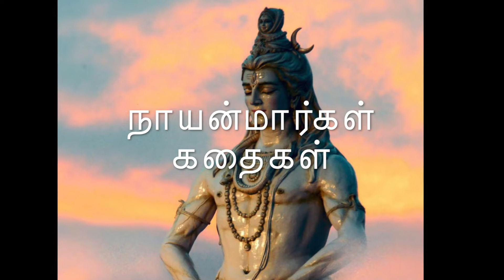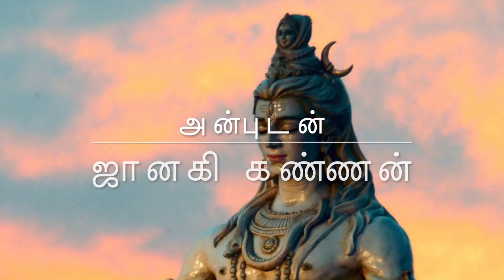Easan Adi Potri Series - Episode 6 - Story of Amarneedhi Naayanar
Narration by Mrs. Janaki Kannan